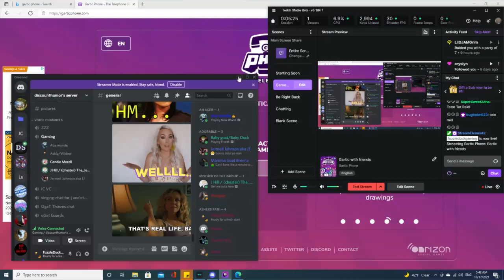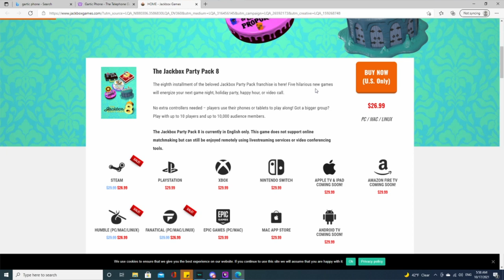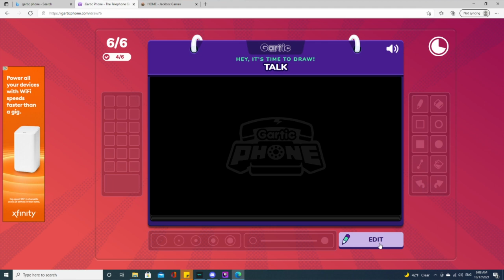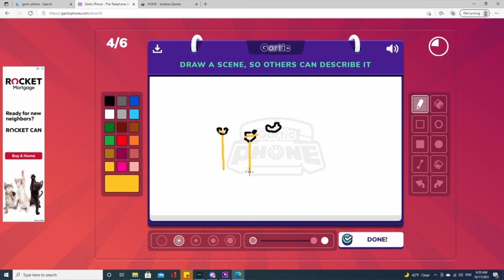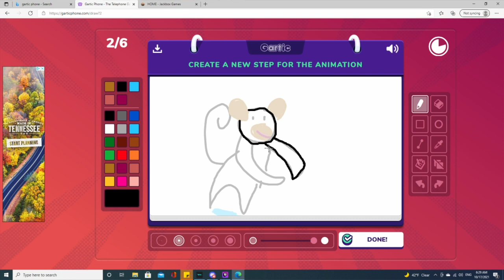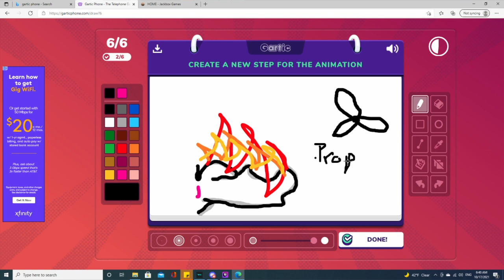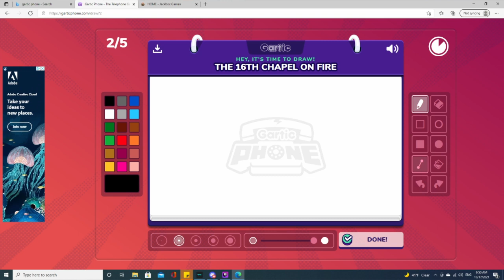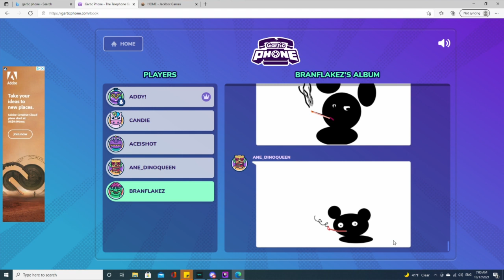Gartic with friends